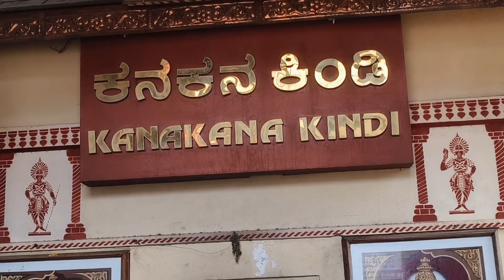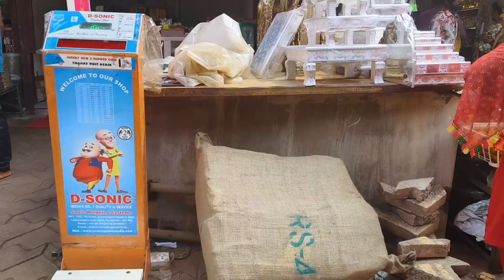Udupi Vlog in Kannada | Sri Krishna Temple | ಗೋಧಿ ಪುರಿ | Udupi Beach 🌊 | udupi food 🍤 🍚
ಈ ವಿಡಿಯೋದಲ್ಲಿ ಮಂಗಳೂರು & ಉಡುಪಿಗೆ ತುಂಬಾ ಕಡಿಮೆ ಖರ್ಚಿನಲ್ಲಿ ಯಾವ ರೀತಿ ಐಡಿಯಾ ಮಾಡಿ ಹೋಗಬಹುದು ಹಾಗೂ ಒಬ್ಬರಿಗೆ ಎಷ್ಟು ದುಡ್ಡು ಖರ್ಚಾಗುತ್ತದೆ ಎಂದು ತಿಳಿಸಿದ್ದೇನೆ Family Enjoyment, Food,Happyness, ಎಲ್ಲಾ ಈ ವಿಡಿಯೋದಲ್ಲಿ ನೋಡಬಹುದು ತುಂಬಾ Useful Video ಆಗಿದೆ ಆಗಾಗಿ ದಯವಿಟ್ಟು ಈ ವಿಡಿಯೋವನ್ನು ಪೂರ್ತಿಯಾಗಿ ನೋಡಿ ಸಪೋರ್ಟ್ ಮಾಡಿ 🙏🤗❤️

Hello Am pooja devaraj

I am YouTube Vlogger This Vlogs Will be About Main Cooking,My life Style,My passion, Gardening, Daily
Routine Vlog, Short videos, Cute Baby Videos, Product Reviews, health tips, Beauty Tips, Tailoring Tips, Traveling videos and other activities & Videos.